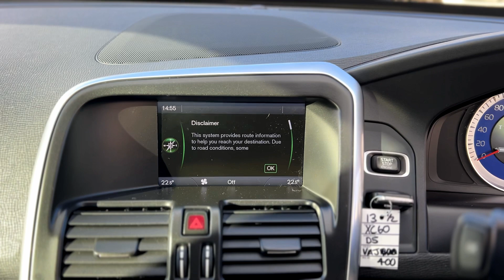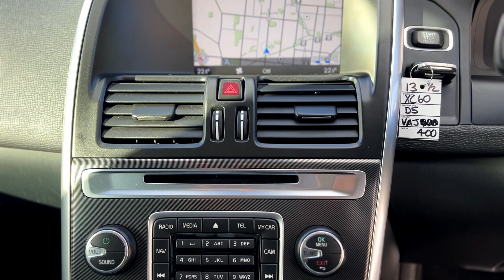| 2013 Volvo | XC60 D5 R-Design | 4WD SUV | Savile Grey | Walk Around@MaxOuzasPrestigeCars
Here is a full walk around of out 2013 Volvo XC60 R-Design

Max Ouzas Prestige
OPTION LIST:
R-Design
Keyless Start
GPS Satellite Navigation
Bluetooth
Electric Leather Memory Seats
Cruise Control
Blind Spot Monitor
City Safety
DSTC
20" Alloys
Dual Climate Control
Rear-View Camera
Power Tailgate
SUV, 5 door
5cyl 2.4L Turbo Diesel Engine
6spd Sports Automatic
Four Wheel Drive
Power:?169kW
Torque:?470Nm
Acceleration 0-100km/h (s): 8.1 seconds
Fuel Consumption: 6.9 L / 100km